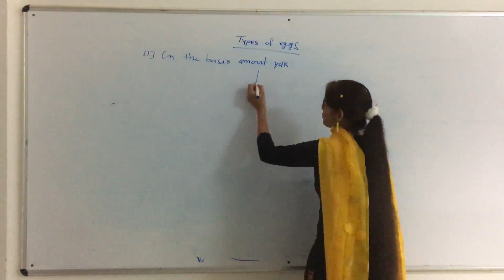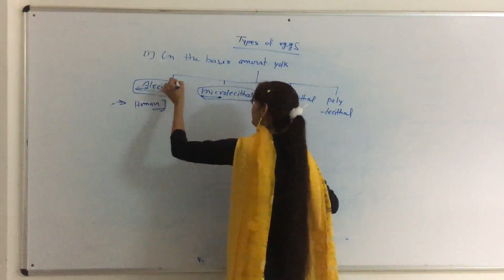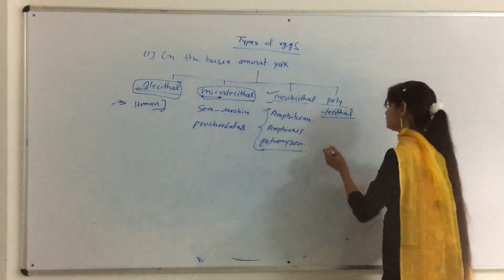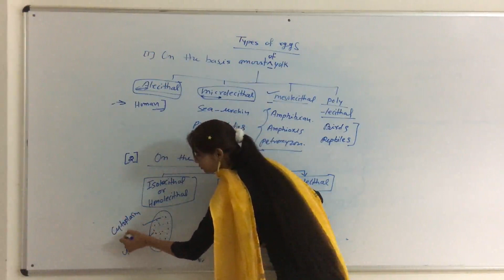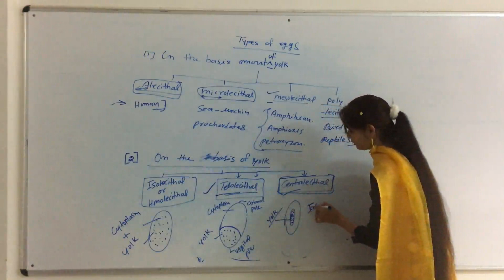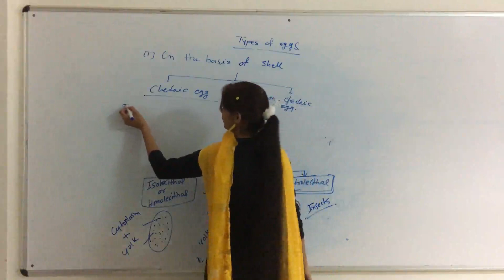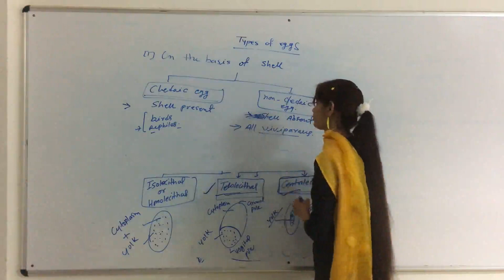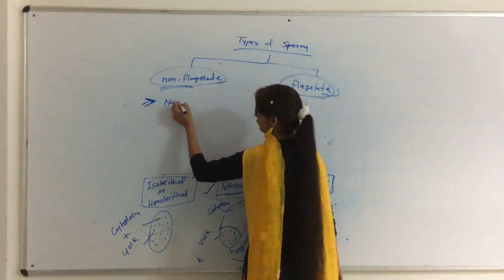B.SC.-II PAPER-II types of eggs and sperm By- Miss Apexita Charan